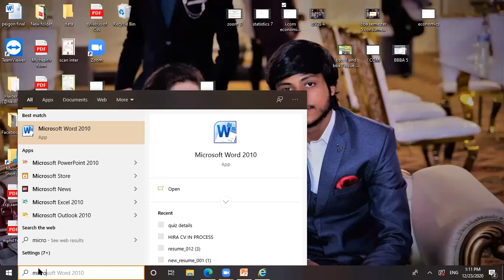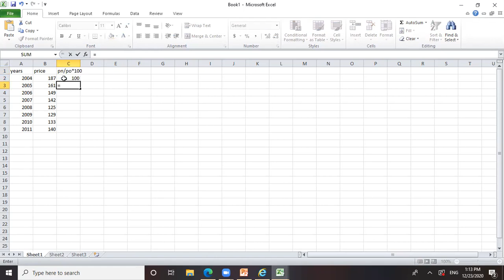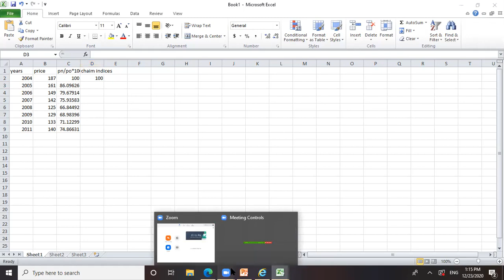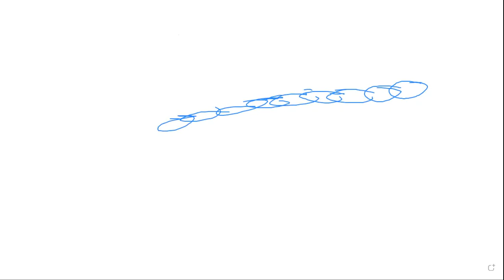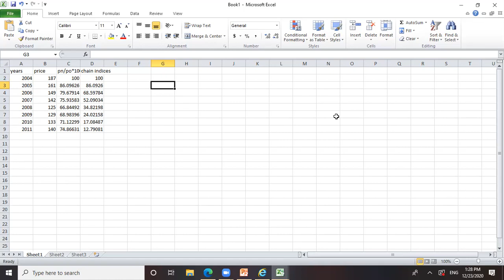i com statistics lecture 11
index number problem 3,.3